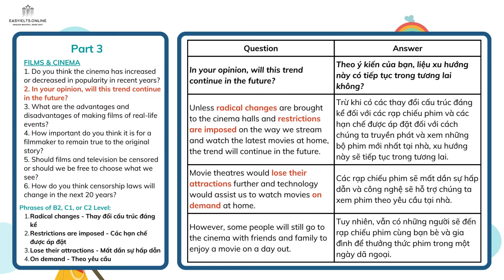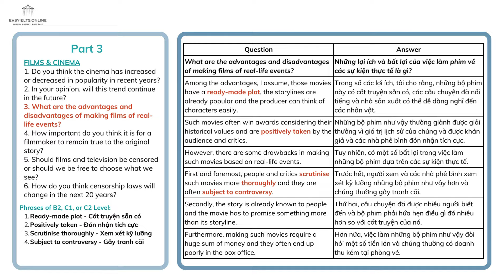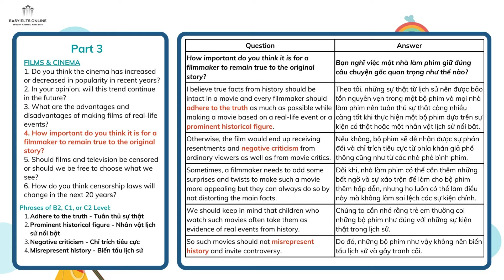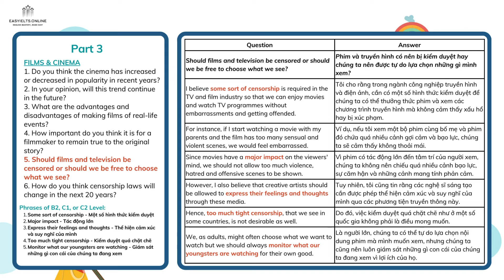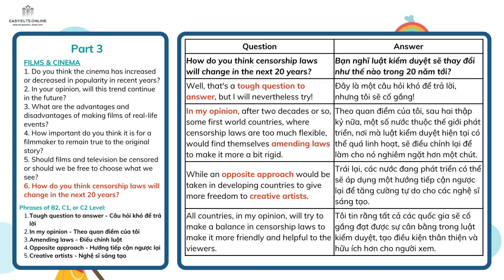100 topics of IELTS SPEAKING PART 3 | Topic 40: Films and Cinema | EasyIELTS.Online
Yêu thích phim ảnh và điện ảnh? Video này sẽ hướng dẫn bạn cách trả lời các câu hỏi về chủ đề phim ảnh trong phần thi IELTS Speaking. Chúng tôi sẽ cung cấp những câu trả lời mẫu và từ vựng hữu ích để bạn có thể đạt điểm cao. Xem ngay nhé!